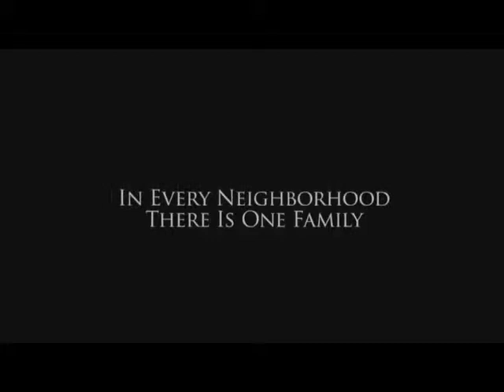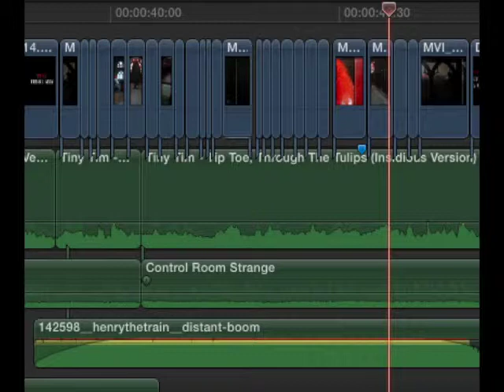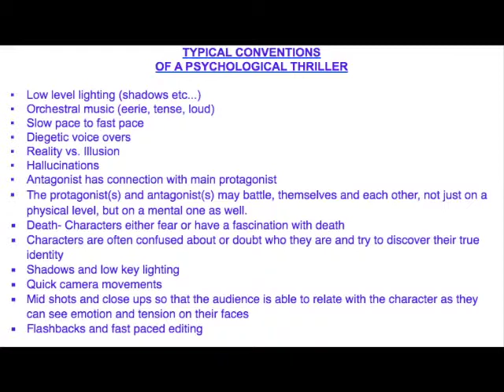QUESTION ONE- AIMEE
This video is about QUESTION ONE AVNEET